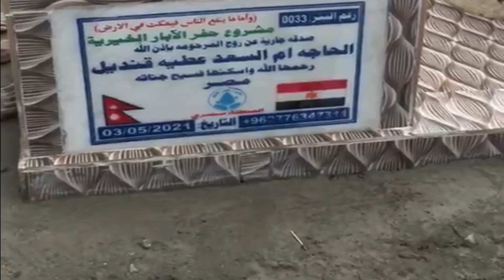وقت الشدة 😥 يبانو لحباب وحبابنا كثار الحمد لله🙏 كلمة من القلب في أربعينية ماما الله يرحمها 🤲